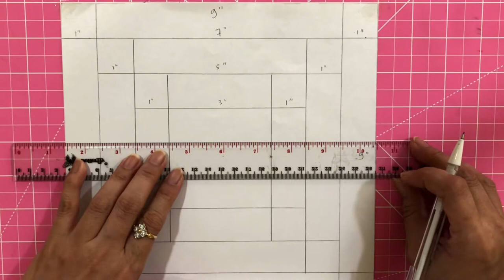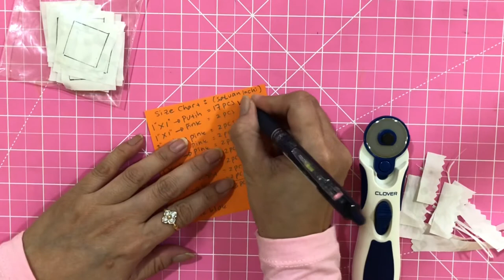Bricks Patchwork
Hi everyone,

How are you today, i hope you’re all good and happy.

Today let’s learn about patchwork, step by step in small pieces, enjoy my video.

Joyce